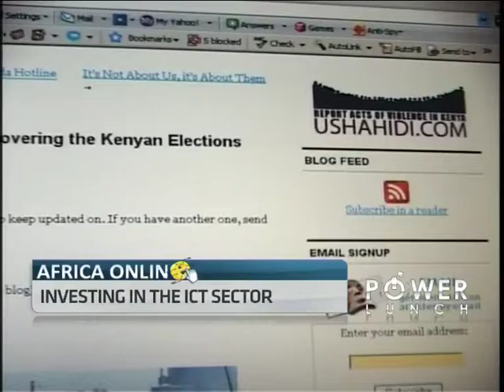Rwanda June Inflation with Claver Gatete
Rwanda's year-on-year urban inflation dropped to 5.92% in June from 8.32 % the previous month. ABN's Mashudu Masutha speaks with Claver Gatete, Governor of the National Bank of Rwanda, for more.